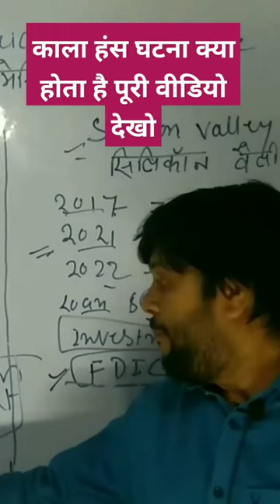काला हंस घटना अमेरिकी बाजार में 🔥🔥🔥